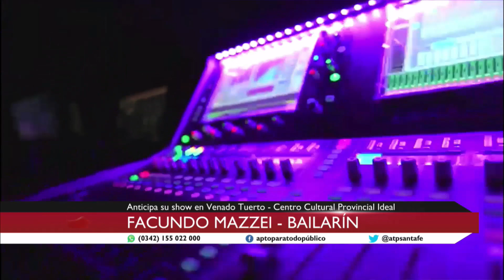Facundo Mazzei - bailarín - ATP 09 11 22